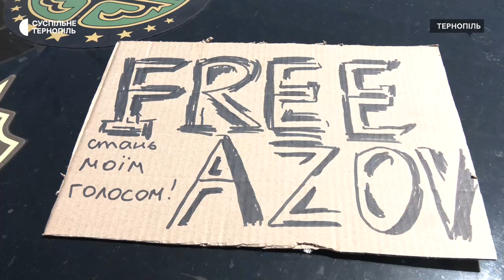У Тернополі організували автопробіг на підтримку українських полонених «Free AZOV»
У Тернополі організували автопробіг "Free AZOV" на підтримку українських військових, які зараз у російському полонені. Водії проїхали вулицями міста з прапорами. Маршрут — від вулиці Бережанська до готелю "Тернопіль".